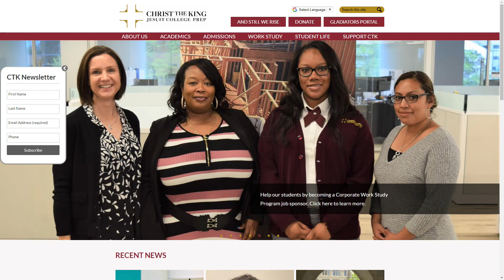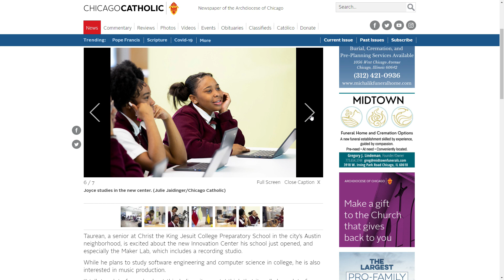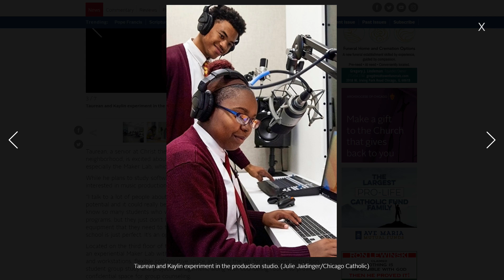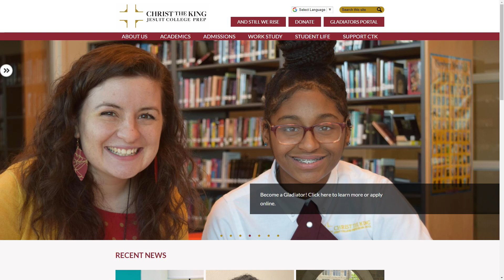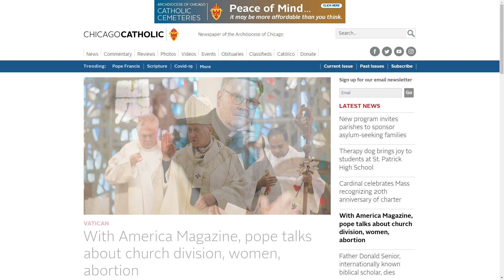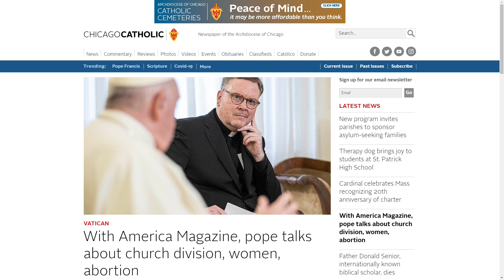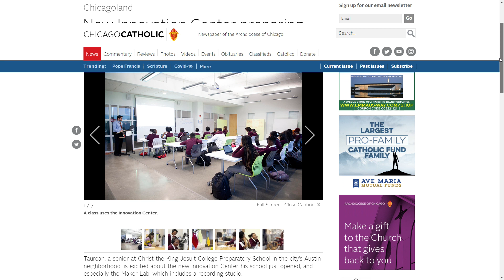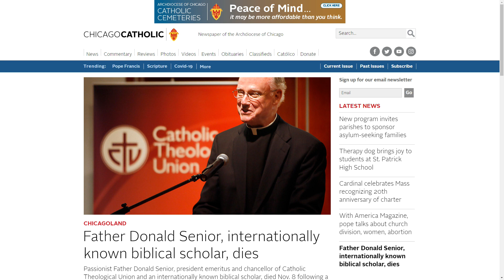Chicago Catholic: Beyond The Headlines - December 13, 2022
Christ the King Jesuit College Prep in the city's Austin neighborhood has created a state-of-the-art innovation lab and makers space to help prepare its students for the next generation of jobs. Chicago Catholic editor Joyce Duriga interviews Clement Martin, president of CTK, about the new center and how it benefits the students, many of whom will be the first in their families to go to college.